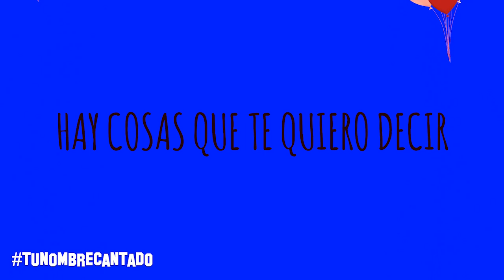NANCY - Tu canción original de cumpleaños - Tu Nombre Cantado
Hacemos canciones a pedido para cumpleaños y fechas especiales para personas queridas.
Es así, nos das un nombre, nos cuentas una historia, componemos y grabamos la canción. Puedes ver todas las canciones que hicimos en este canal, elige un ritmo que te guste y la hacemos con tu nombre y tu historia.

Nosotros somos Pol y Yon, con el grupo Poliyon desde hace quince años grabamos canciones y las difundimos con cientos de miles de escuchas, siendo nuestras canciones cantadas en muchos rincones del planeta, sobre todo en el ámbito escolar.

Autores y compositores: Juan Carlos Benegas y Pablo Olaciregui.
Título de la canción: Nancy